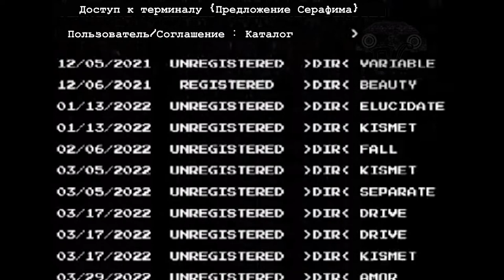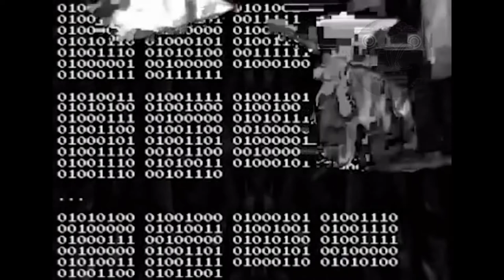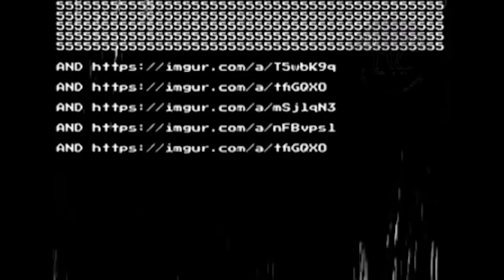Горящий Свет Горящий / Перевод От Псэнкос / Бойсверт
Видео взято от канала  _ Boisvert

❗ATTENTION :
Просто рофл видос не воспринимайте все всерьез